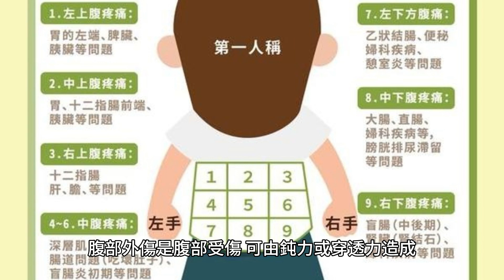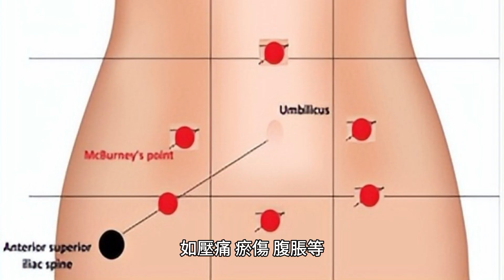腹部創傷：徵兆、症狀、併發症、診斷和治療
腹部外傷是腹部受傷，可由鈍力或穿透力造成。腹部創傷的症狀包括腹痛、壓痛、僵硬和腹部外側瘀傷。併發症可能包括失血和感染。診斷可能包括超音波、電腦斷層掃描和腹腔灌洗，治療可能包括手術。腹部創傷的徵兆和症狀包括腹痛、壓痛、僵硬和腹部外側瘀傷。併發症可能包括失血和感染。診斷可能包括超音波、電腦斷層掃描和腹腔灌洗，治療可能包括手術。它分為鈍性或穿透性兩種類型，可能涉及腹部器官的損傷。下胸部受傷會導致脾臟或肝臟損傷。腹部創傷的併發症可能因損傷的嚴重程度和所受創傷的類型而異。一些最常見的併發症包括：

1.失血：腹部創傷會導致大量失血，進而導致貧血並需要輸血。

2.感染：腹腔受傷可導致感染，如不及時治療，可能危及生命。腹部創傷透過身體檢查、影像學檢查和實驗室檢查相結合來診斷。

1. 身體檢查：身體檢查時，醫師會檢查腹部是否有外傷跡象，如壓痛、瘀傷、腹脹等。

2.影像學檢查：超音波、電腦斷層掃描（CT）、磁振造影（MRI）等影像檢查可用於評估腹部器官的損傷程度。腹部外傷的不同類型及其分類如下：

1.腹部鈍性外傷：此類腹部外傷是由於腹部受到直接撞擊造成的，例如車禍或從高處墜落。它會對腹部器官造成損害，如肝臟、脾臟、腎臟和腸道。